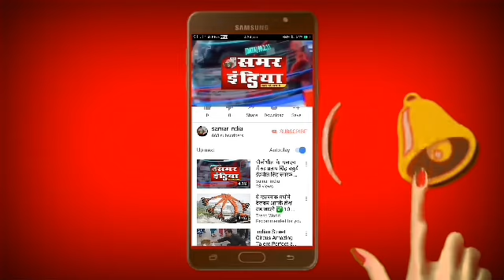पुलिस अधीक्षक बागपत शैलेश कुमार पांडे ने प्रेस कॉन्फ्रेंस कर घटना का किया खुलासा